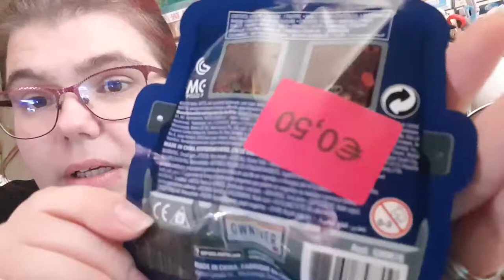Ouverture petit Booste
Hola il est l'heure tant attendue .Ouverture petit Booste.
Mon compte:

bebeclochette10

Clochette Arizona

Livraddict :
bebe clochette

ma wishliste:

Vinted :
clochette6715